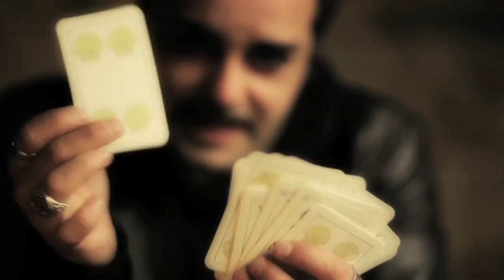Ecceperdomo 'El mago'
La última creación de David Perdomo para @programavayav.  Un mago, algo desastroso, nos muestra que la magia y el poder de la mente está en todas partes. Es la nueva entrega del hombre de las mil caras, sin trampa ni cartón.